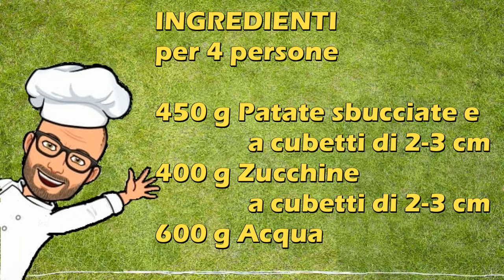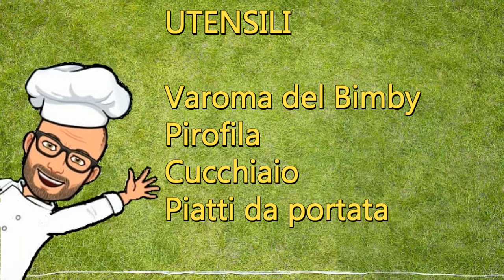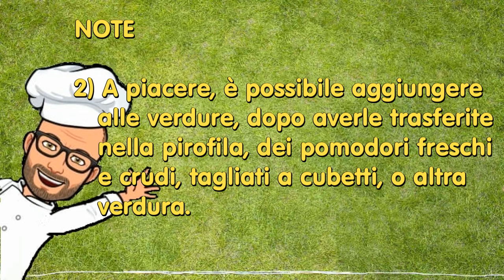Patate e zucchine al vapore Pic Bimby Tm6 Tm5 Tm31 Tm21 Thermomix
Le patate e zucchine al vapore, cotte con il Varoma, sono un contorno leggero e ricco di vitamine.
Infatti la cottura al vapore consente alle verdure di mantenere molte delle loro proprietà nutritive e  benefiche.
La ricetta è molto facile da preparare ed anche abbastanza veloce.
Potrete condire le verdure cotte come preferite, o aggiungere altre verdure anche crude, come pomodori, carote o altro.